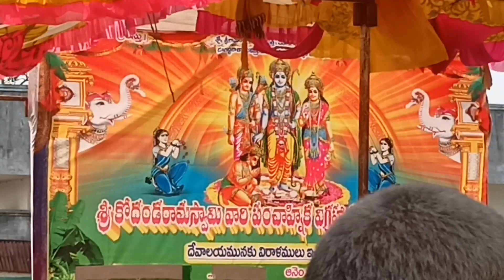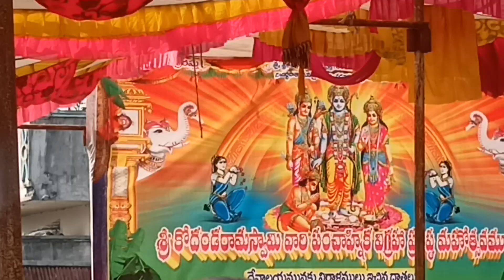kondanda rama swami vigraha prathista at our village juvvigunta palem (కోదండ రామస్వామి పాలాభిషేకం)